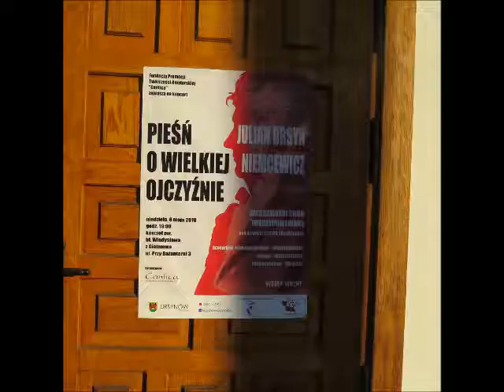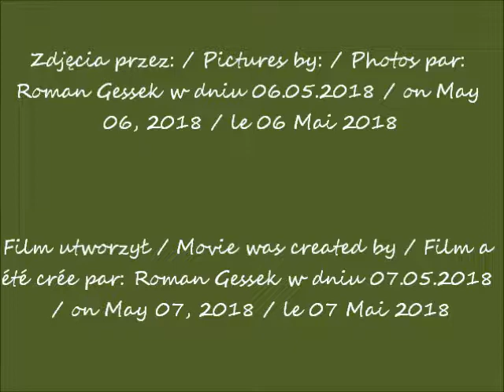2018 05 06 Kościół bł Władysława z Gielniowa w Warszawie cz 3 koncert po 19 05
Kościół bł. Władysława z Gielniowa w Warszawie / Church of Blessed Władysław from Gielniów in Warsaw /  Église du Bienheureux Władysław de Gielniów à Varsovie
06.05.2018 po / after / après 19.05